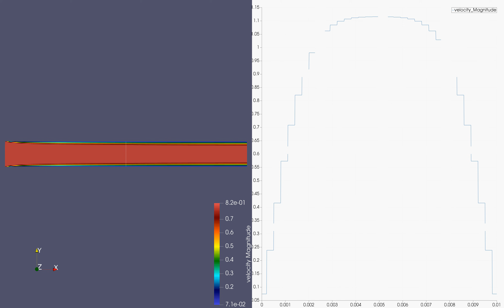velocity animation of fully developed flow in a channel flow